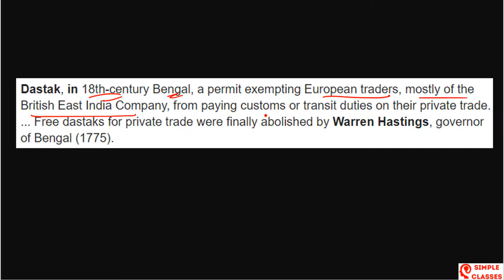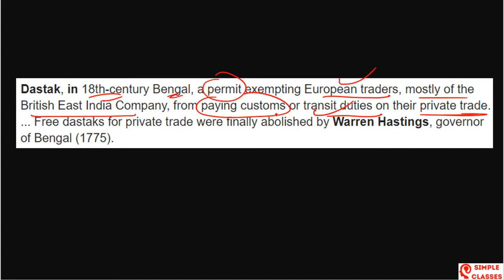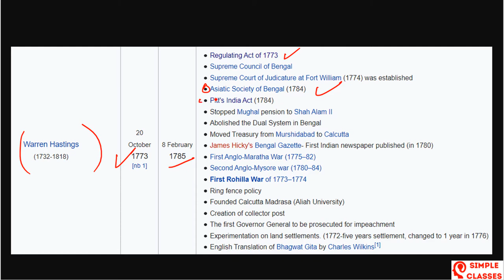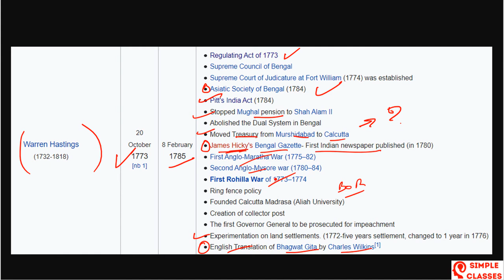Warren Hastings 1772 to 1785|Governor Generals & Viceroys |Modern History |UPSC | IAS@MasterPYQ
@MasterPYQ brings another important series of Governor Generals & Viceroys for UPSC/IAS aspirants. This video is about Lord Warren Hastings and his reforms. His work can be divided into:
1. Revenue Reforms
2. Judicial Reforms
3. Trade Reforms
He was the first Governor of the Presidency of Fort William (Bengal), the head of the Supreme Council of Bengal, and thereby the first de facto Governor-General of India (1772 to 1785). He along with Robert Clive is known for laying the foundation of the British Empire in India.

For Simple Classes’s COMPLETELY FREE CSAT GUIDANCE PROGRAM 2020 for UPSC, UPPSC, BPSC, MPPSC, RAS & other

If you are attempting any of these exams UPSC, UPPSC, BPSC, RAS, MPPSC or any STATE PCS examination, the clearing CSAT is one of the biggest challenges that you will be facing as the pattern keeps changing for such exams. The CSAT course that has been prepared by Simpleclasses is prepared as per the LATEST PATTERN for UPPSC, MPPSC, BPSC, UKPSC, RAS and other such STATE SERVICES EXAMS.